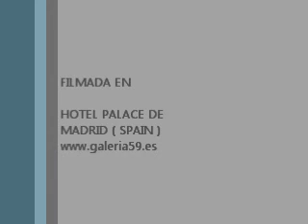Premios 2010 GQ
Premiados e Invitados en el Hotel Palace de Madrid.